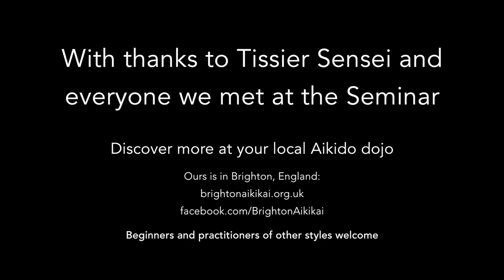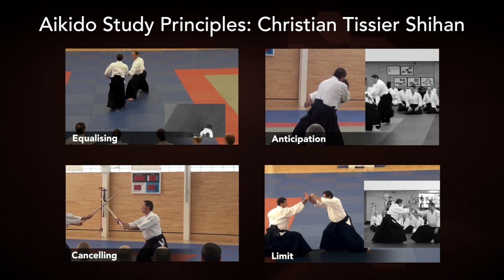Aikido: "Axis of Action". Christian Tissier Shihan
Captions available. Christian Tissier Shihan talks about the "common axis" around which techniques evolve, with Tenchi nage 00:14, Kote gaeshi 02:37, and Ikkyo 07:32 used as examples. Filmed at the Medway Park Judo Centre in 2014.

 00:00 Introduction
 00:13 Tenchi nage from Ryote dori
 02:25 Kote gaeshi 1/3 from Ai hanmi Katate dori
 03:36 Kote gaeshi 2/3
 04:17 Kote gaeshi 3/3
 05:13 Kote gaeshi grab exercise
 07:33 Ikkyo omote 1/3 from Katate dori
 08:40 Ikkyo omote 2/3
 09:50 Ikkyo omote 3/3
 12:40 Connection with "Limit" principle
 13:33 Acknowledgements
 13:45 Aikido Study Principles